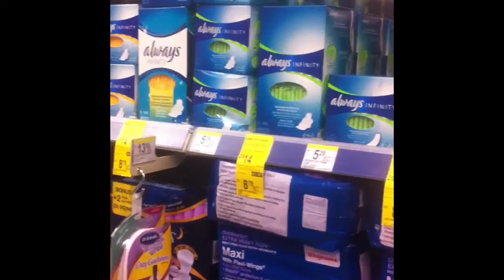Random moments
Diapers and pads
Being childish in the store
Cute Dancing penguin lol